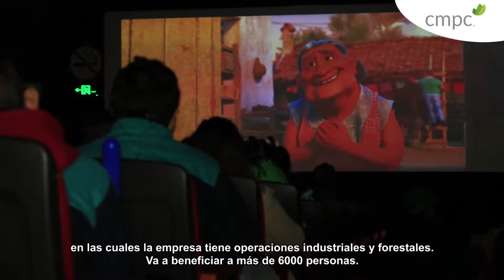Cinemóvil Collipulli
Actividad organizada por CMPC